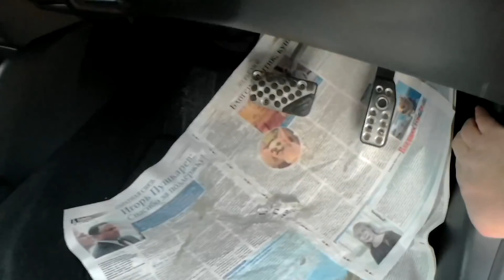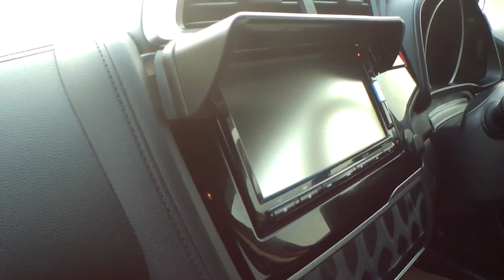Авторынок зеленый угол 2019 Цены на гибриды проверка автомобиля бесплатно владивосток япония тест др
Авторынок зеленый угол январь 2019, гибридные авто, цены.

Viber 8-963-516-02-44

 владивосток характеристика jdm япония машины  развод машины из японии